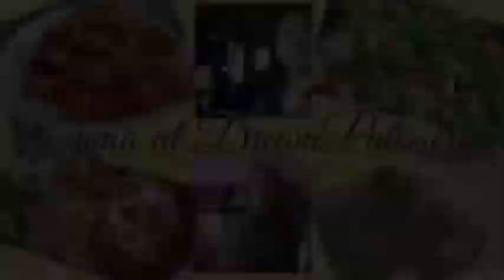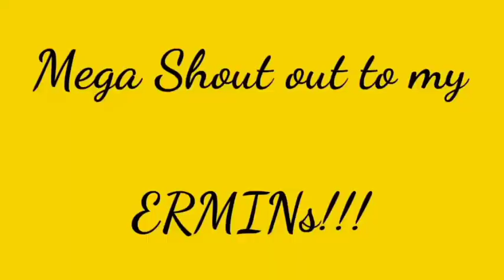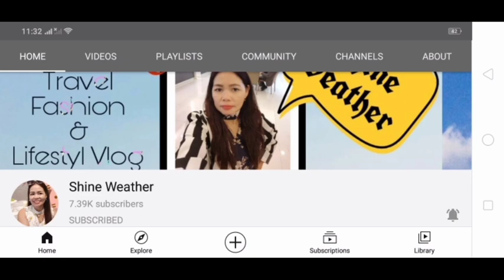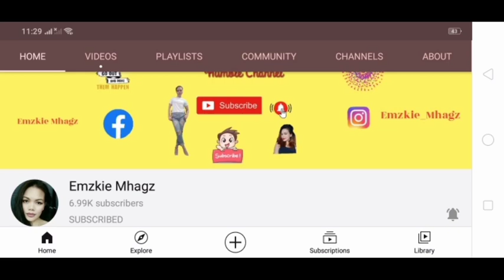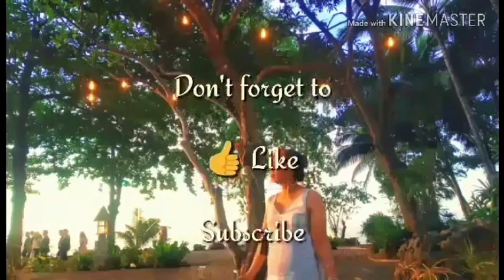Join Us mag Window Shopping 1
Hi guys, share ko lang to. Going out again. Mag window shop daw kami. Part 1 muna kasi mahaba na.

Support my Ermin members:

L1: AMBITIOUS ERMINS

@Emzkie Mhagz
@beth luv
@Cecilia Torres
@Mamala Newyork
@HELLO KITTY CHA CHA
@Kumareng Pam

@Shine Weather

FBko: Emma DreamPatisserie